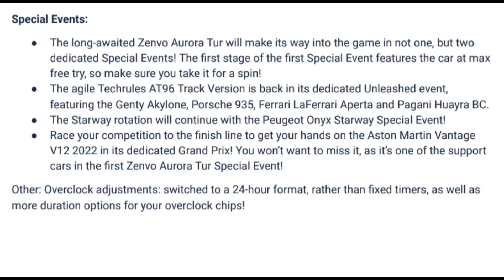West to East & Euro Bloom Season Patch Notes | Asphalt 9 | All Cars Max Stat & All Season Updates